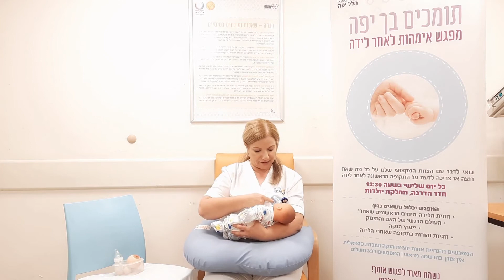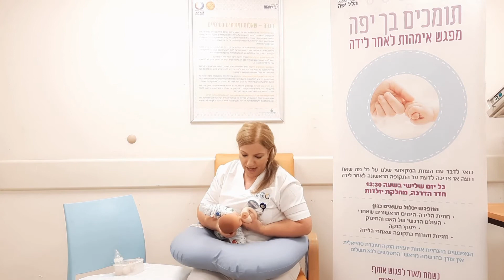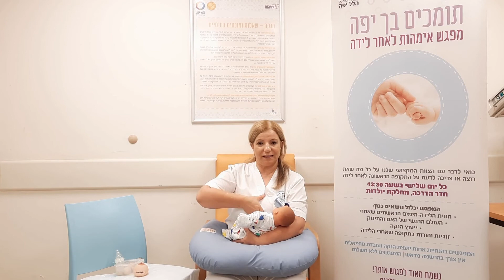צעדים ראשונים להנקה - תרצה רפאלוב אחות במחלקת ילודים ויועצת הנקה מוסמכת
מזל טוב! ילדת! מספר טיפים שיסייעו לך להניק את הבייבי.